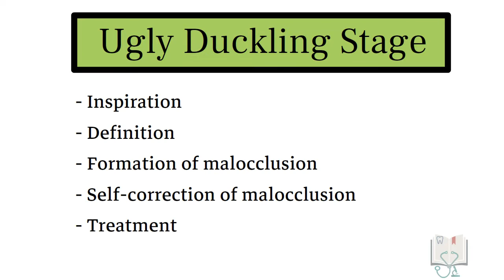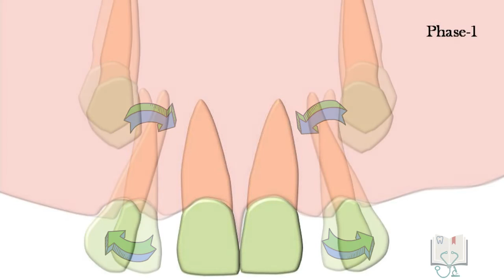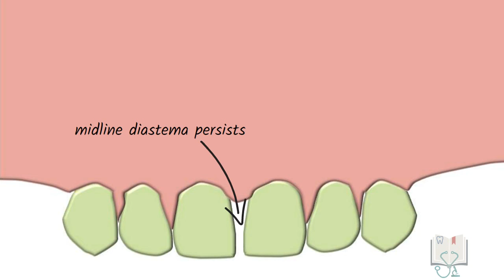Ugly Duckling Stage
This video describes the transient self correcting malocclusion seen in children at the age of 8-12 years. The topic is explained under the headings:
- Inspiration
- Definition
- Development of malocclusion
- Self-correction of malocclusion
- Treatment

Our team:
Dr. Shivendra Rana MDS
Dr. Karishma Desai MDS Ph.D
Dr. Uma Datar Chougule MDS